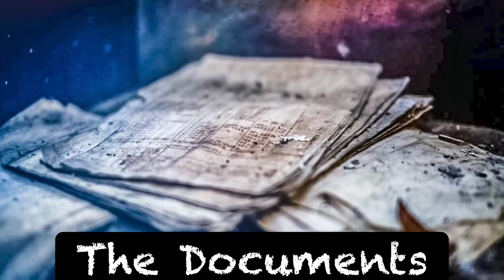The Documents (Beat)